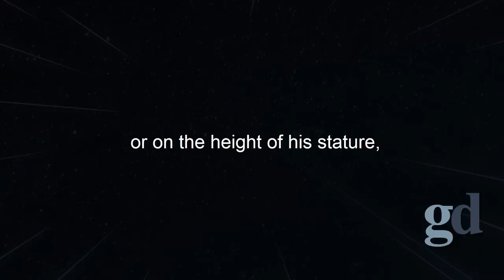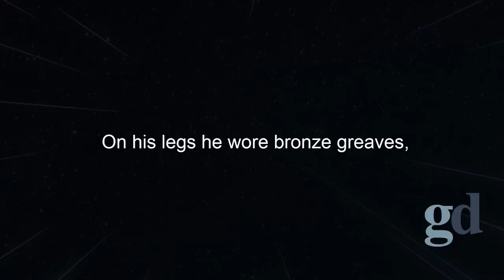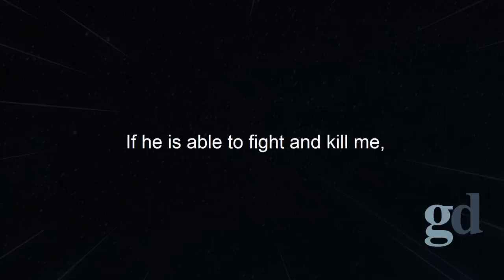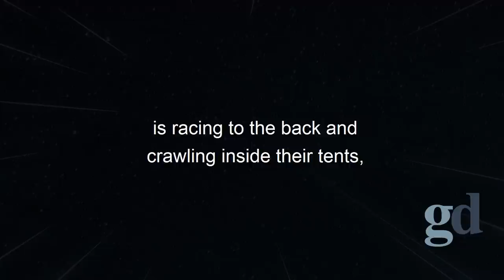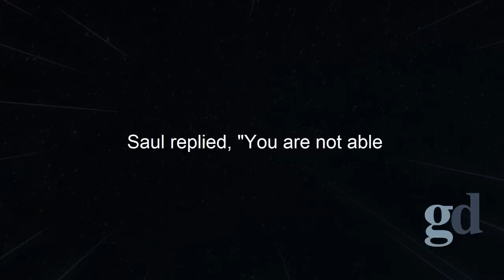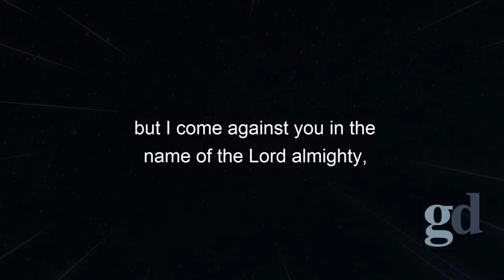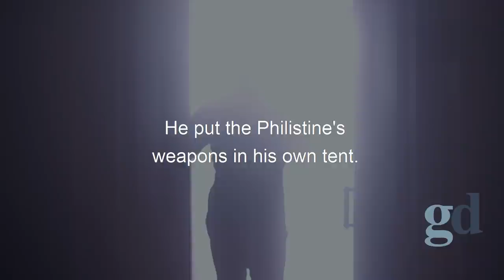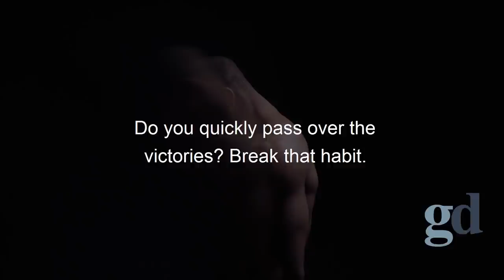David and Goliath : The Most Notable Battle In The Old Testament (Biblical Stories Explained)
Title: David and Goliath : The Most Notable Battle In The Old Testament (Biblical Stories Explained)